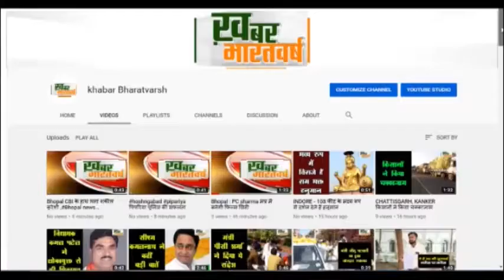बड़वानी : कुछ बहन भाइयों ने सांकेतिक रूप से ऑनलाइन रक्षाबंधन का त्यौहार मनाया